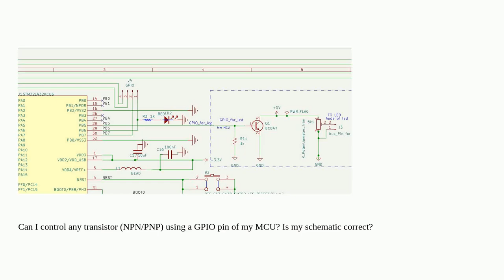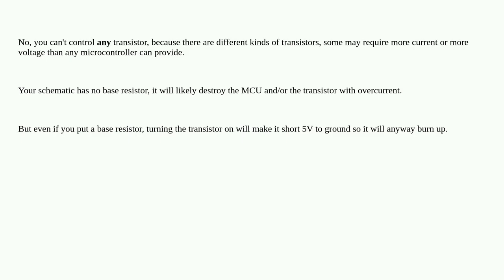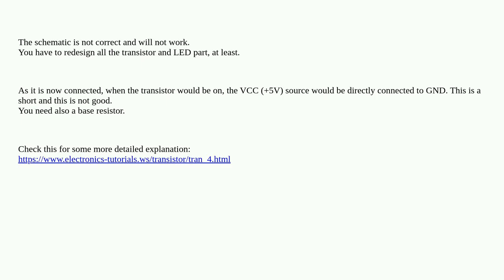Electronics: Can I control any transistor (NPN/PNP) using a GPIO pin of my MCU? Is my schematic c...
Can I control any transistor (NPN/PNP) using a GPIO pin of my MCU? Is my schematic correct?

A special thanks goes out to the community

  transistors microcontroller gpio stm32